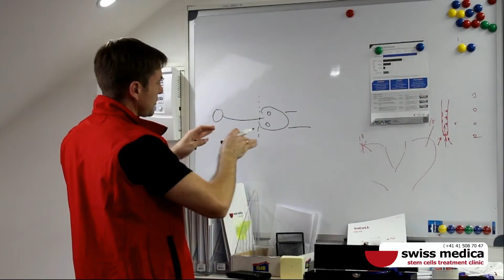New Stem Cells Equipment Training at Swiss Medica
Swiss medica staff went through extensive training for implementing  new stem cells equipment and technology for extracting and processing bone marrow stem cells.
New stem cell technology provides more safety in transplanting stem cells. Transplanting stem cells from bone marrow is very sophisticated procedure, that requires good level of technique and most common technology and equipment. After that process bone marrow cells can be safely treated.